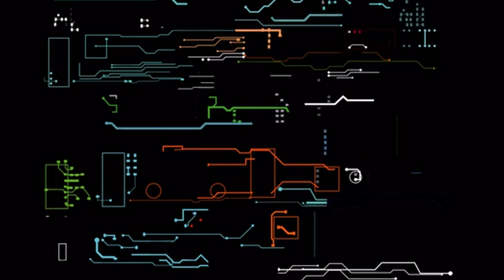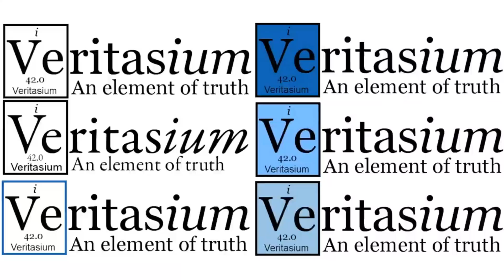Top 5 American YouTubers Who Could Survive in Outer Space (ft. Science Channels)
In this exciting video, we explore the top 5 American YouTubers who possess the skills and knowledge to survive in the vastness of outer space! Join us as we delve into the world of science and technology, showcasing popular YouTube personalities from science-themed channels who have the expertise to tackle the challenges of space travel.

From their understanding of astrophysics to their innovative problem-solving skills, these YouTubers are not just entertainers; they are potential space pioneers! Discover how their unique backgrounds and content can prepare them for life beyond Earth and what makes their channels a valuable resource for aspiring astronauts and science enthusiasts alike.

🚀 **Featured YouTubers**: Tune in to find out which creators made the list and learn about their contributions to science and space education.

🌌 **Science Insights**: We’ll also highlight some fascinating scientific concepts related to space survival, making this video both informative and entertaining for viewers of all ages.

Featured YouTubers:

Mark Rober - With his engineering expertise and problem-solving skills, Mark is a prime candidate for space survival.
Destin Sandlin (SmarterEveryDay) - Destin's deep understanding of physics and enthusiasm for space make him a perfect fit for extraterrestrial life.
Emily Calandrelli (The Space Gal) - As a space enthusiast and science communicator, Emily brings her passion and knowledge to the forefront.
Derek Muller (Veritasium) - Derek's curiosity and ability to explain complex concepts simply are essential for surviving and thriving in space.
Fraser Cain (Universe Today) - With his extensive knowledge of the universe and space exploration, Fraser is well-equipped for the challenges of space.

Space survival
Science YouTubers
Space-themed channels
Mark Rober
Destin Sandlin
SmarterEveryDay
Emily Calandrelli
The Space Gal
Derek Muller
Veritasium
Fraser Cain
Universe Today
Space exploration
YouTubers in space
Truth of Universe